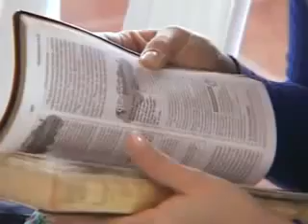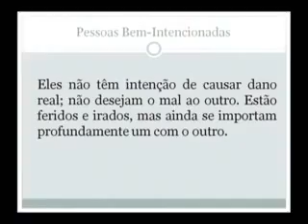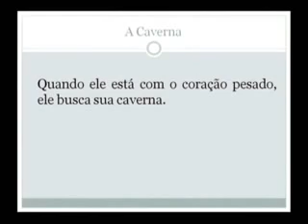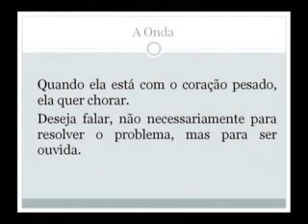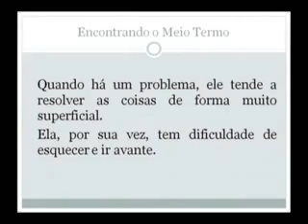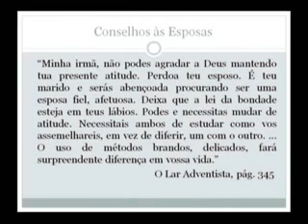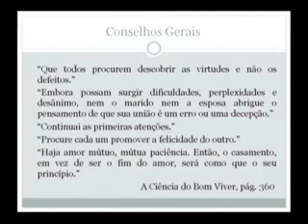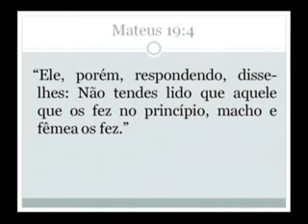ifrando o Código Diego Silva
Encontro de Casais Palestrante: Diego Silva.

A equipe investiga os códigos presidenciais secretos de Thomas Jefferson e como eles podem ter sido responsáveis pela morte de um dos grandes exploradores mundiais, Meriwether Lewis, da expediç.

Instituto de Educação e Saúde de Taquara - IEST Capela de Fé Palestra de Diego Silva Tema: Quem Poderá Subsistir?

Instituto de Educação e Saúde de Taquara - IEST Capela de Fé Palestra de Diego Silva Tema: A Última Advertência.